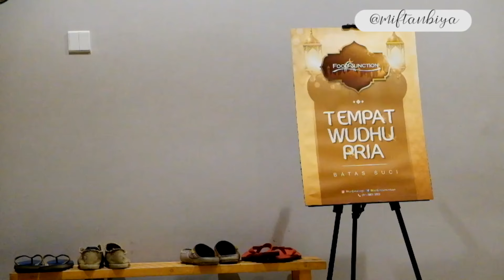FOOD JUNCTION SURABAYA TEMPAT WEEKEND MURAH DAN NYAMAN BERSAMA KELUARGA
YAIY!
Assalamua'laikum Semuanya^^

Kenalkan, aku Miftah Anbiya

Dan yang belum jangan lupa untuk disubscribe yah untuk terus mendukung Biya membuat video yang teman-teman sukai

Channel aku ini kontennya akan lebih banyak bercerita soal sharing life (minimalism & self improvment), review tempat yang aku kunjungi dan masih banyak lagi hehe

Semoga setiap konten yang aku bagikan selalu punya nilai manfaat yah :)

luv!